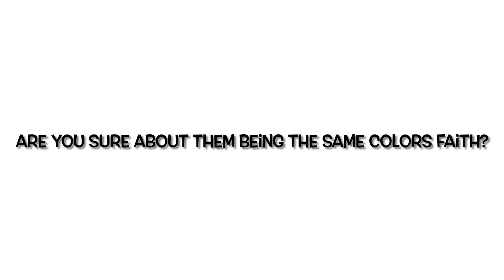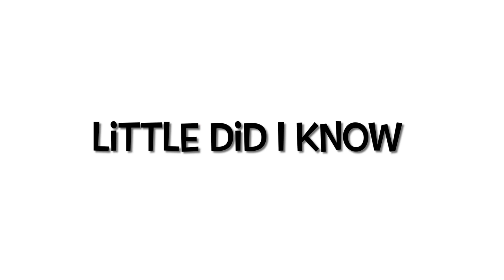Baron’s Missing Hairbrush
Is the Hairbrush Baron’s or Faith’s?￼